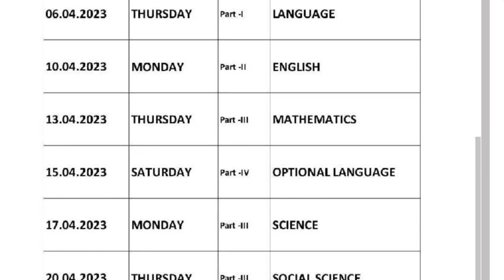10th standard examination timetable (storytime@storytime7061)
10th standard public examination timetable | state board | TamilNadu